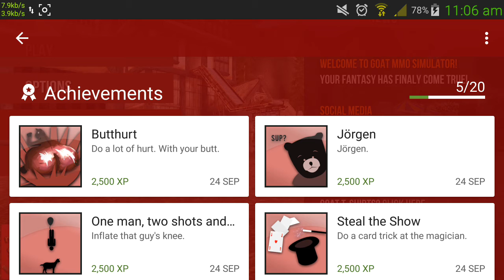Goat MMO Simulator Android gameplay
Level up goat with quest and unlock more goat in the huge open world goatborn.